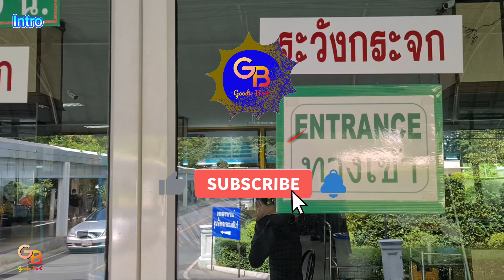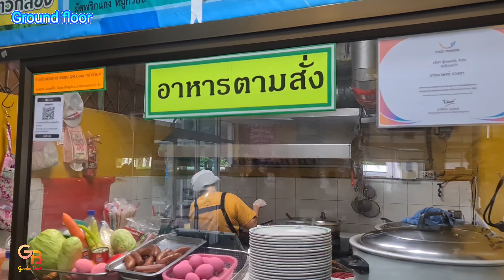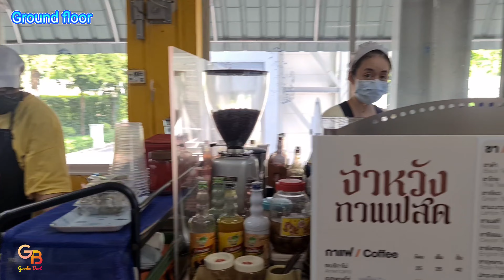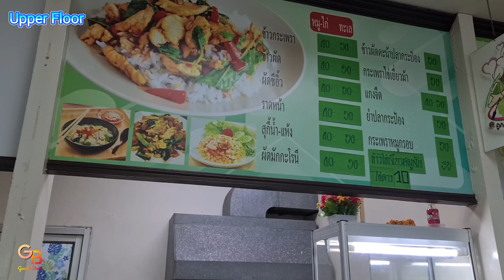[4K.cc] Standard quality at low price ศูนย์อาหารมาตรฐาน รพ.พระมงกุฎเกล้า Phra Mongkutklao Food Court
[4K/Thai-Eng cc] พาชมและชิม ศูนย์อาหารมาตรฐาน รพ. พระมงกุฎเกล้า มีอาหารคุณภาพให้เลือกมาก ราคาไม่แพง ห้องแอร์ บรรยากาศดี

[4K/Eng-Thai cc] Visit The Standard Food Court in Phra Mongkutklao Hospital Variety of quality foods at the not expensive price. Good environment with air-conditioning.

Time
Open Mon - Sat 06:00 - 15:00

Location
Phra Mongkutklao Hospital
315 Ratchawithi Rd, Thung Phayathai
Bangkok 10400
โรงพยาบาลพระมงกุฎเกล้า
315 ถนนราชเทวี ทุ่งพญาไท
กทม. 10400

Chapter
00:00 Highlights
00:43 Intro
01:34 Ground Floor
06:33 Upper Floor
08:30 Ending